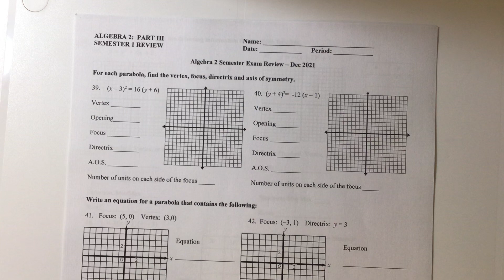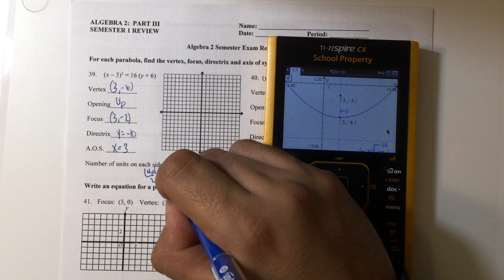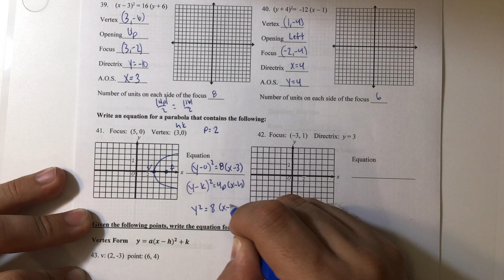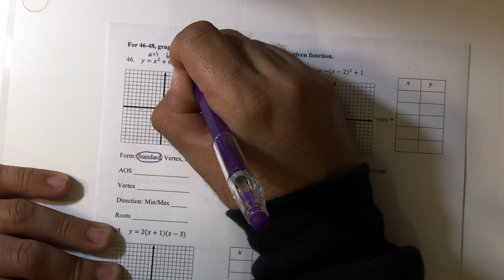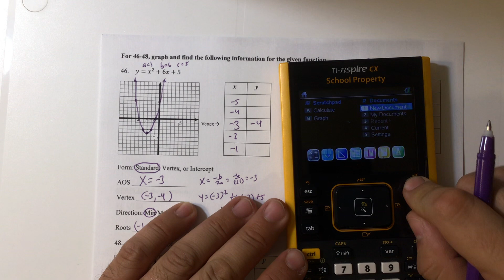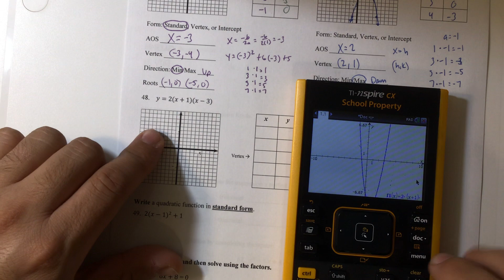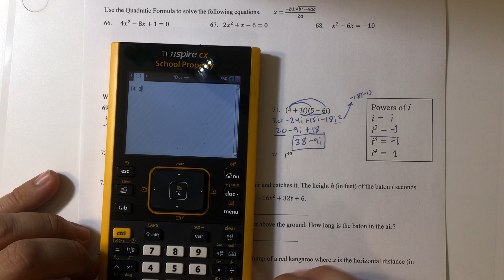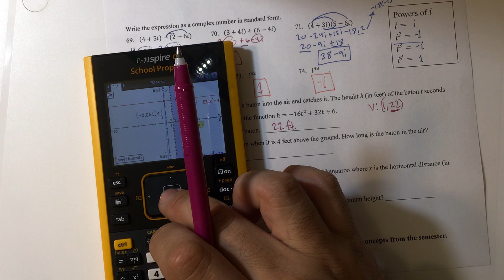Semester 1 Review Part 3 Key